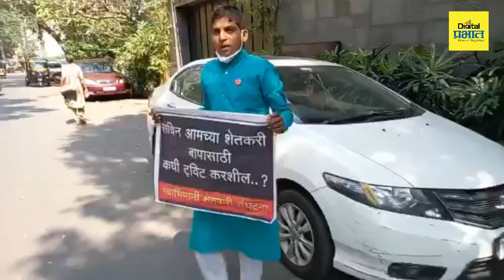‘आमच्या शेतकरी बापासाठी कधी ट्वीट करशील..?’